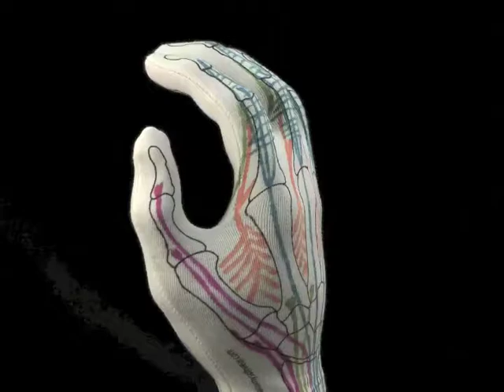ANATOMY SOFTWEAR GLOVE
University of Toronto professors Pat McKee and Anne Agur, founders of Anatomy Softwear International Inc., have created the Anatomy Glove Learning System for health care practitioners, educators and students. to learn more about this fun 3D way to learn hand anatomy and function.